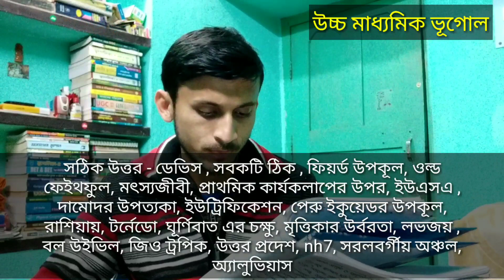HS GEOGRAPHY ABTA TEST PAPER 2019 || উচ্চমাধ্যমিক ভূগোল || পাঁচটি পেজের MCQ প্রশ্ন-উত্তর